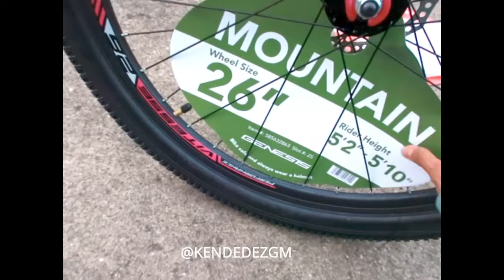NGATER SUAMI BULE BELI SEPEDA BARU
Halo Holaaa Temen2  salam hangat dari  AMERIKA  di manapun kalian berada Terimakasih yaa sudah mampir ke channelku dan menonton video ini.

Jangn lupa " KLIK '' tombol loncengnya biar ada notifikasi langsung video2 terbaru yg aku uplad yaa

Terimaksih atas SUPPORT nya Love You all muaacchhh .